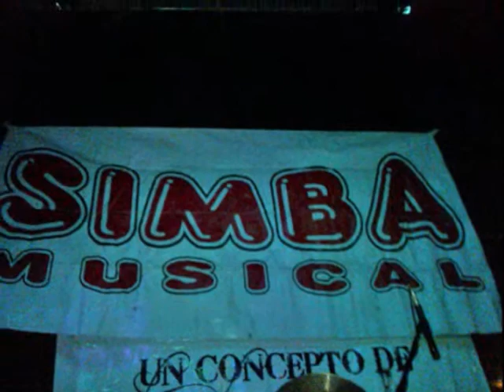PERDONAME del Grupo Simba Musical 2013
Lo nuevo del grupo mexicano SIMBA MUSICAL
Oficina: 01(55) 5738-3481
Id: 62*11*24903